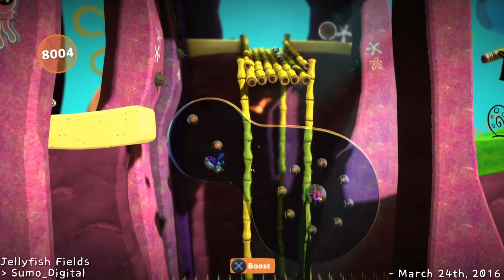[LBP - LBsA 03/20/24] 444 - Intro & Jellyfish Fields [SpongeBob SquarePants DLC]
This go about we're having a play through

Intro & Jellyfish Fields by Sumo_Digital. Published in the SpongeBob SquarePants Premium Level Kit DLC for LittleBigPlanet 3 on March 24th, 2016.
[ed.'s note: like wiv the DC Comics DLC, we're including the Bikini Bottom hub sections leading to the level being covered]

Hey! We've got tumblrs (for) now! That's fun!